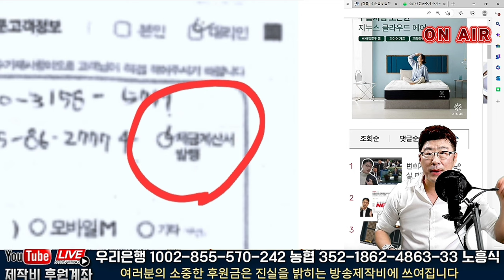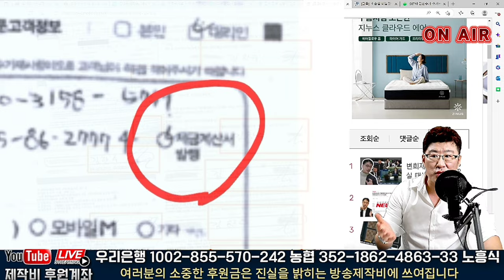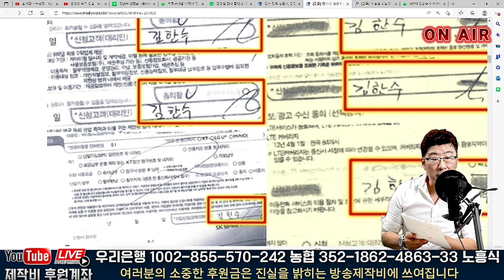sk최태원 회장은 왜 조작을 했나! 앙심을 품은 복수!